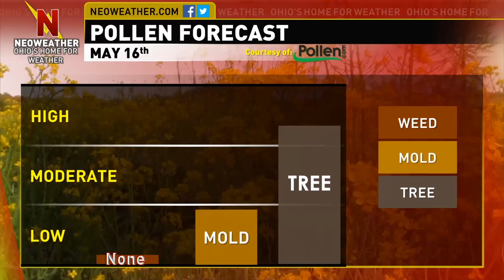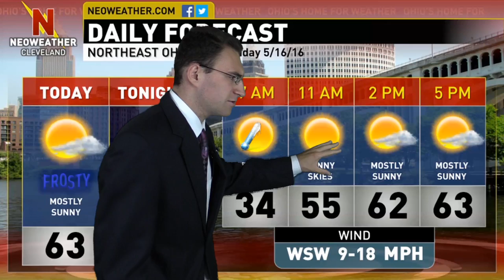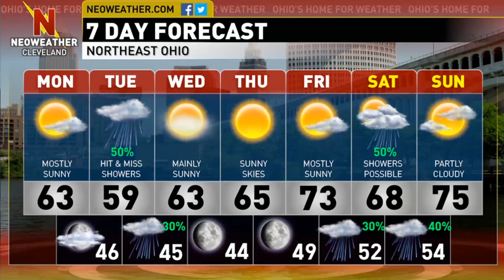5/16/16 - Sunshine Gives Way To Increasing Clouds Tonight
Forecaster Brian Ivey says we are done with the snow and frost as high pressure is briefly in control. Rain showers will be scattered about tomorrow.